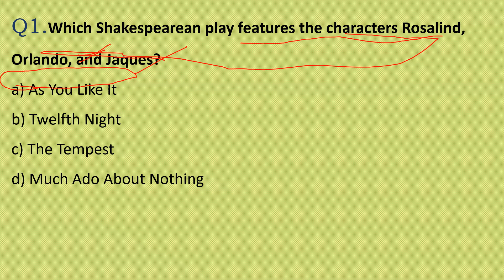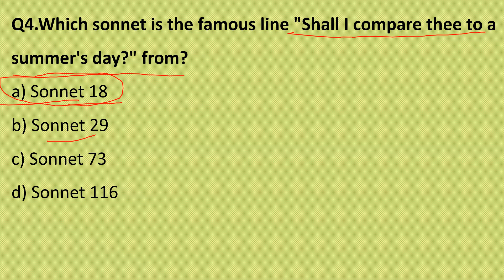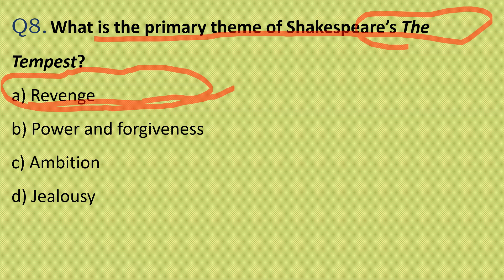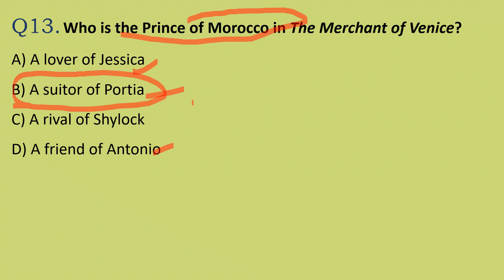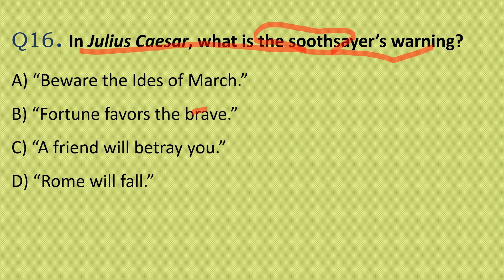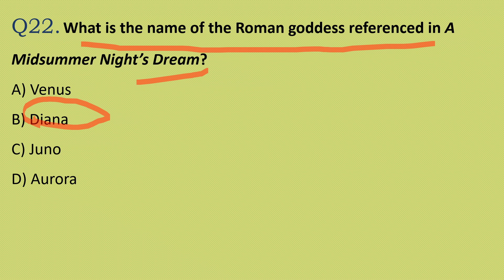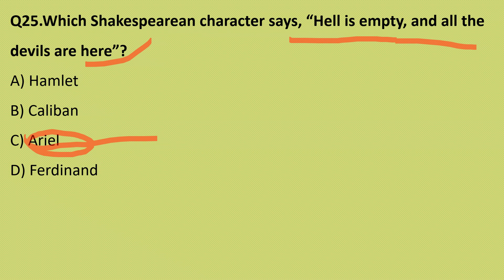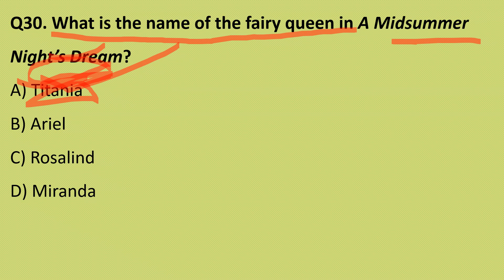WILLIAM SHAKESPEARE MCQs